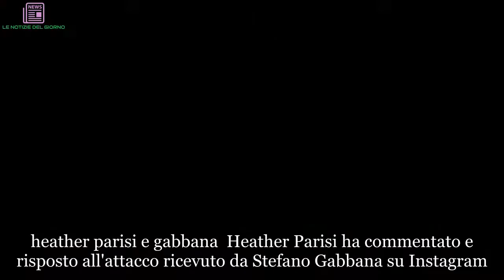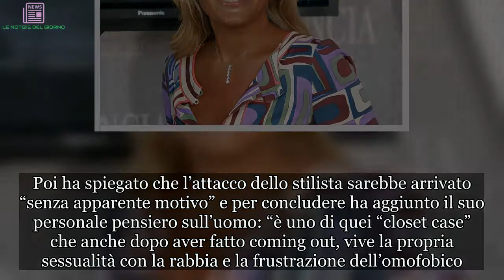Heather Parisi contro Stefano Gabbana: “Pessimo esempio di uomo gay e di italiano” | LE NOTIZIE DEL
heather parisi e gabbana Heather Parisi ha commentato e risposto all'attacco ricevuto da Stefano Gabbana su Instagram. Sembra che ultimamente il passatempo preferito di Stefano Gabbana, il famosissimo stilista italiano, sia attaccare personaggi che fanno parte del mondo dello spettacolo. Sono molti i commenti che lo stilista ha lasciato alle foto pubblicate dai vip: Miley Cyrus era stata definita un’ignorante e Selena Gomez “proprio brutta”.  L’ultimo attacco è stato lanciato a Heather Parisi, che ha appena concluso la sua esperienza nella giuria di Amici17. La showgirl aveva postato su Instagram una foto, poi rimossa, che la ritraeva col suo compagno. Tra i commenti è apparso quello di Gabbana che dice “ma sta stronza ancora che gira?”.  Spesso accade che i personaggi famosi si attacchino sui social dopo aver litigato. Ciò che lascia perplessi dei commenti dello stilista è che gli insulti che lancia sembra siano del tutto gratuiti. Per questo suo comportamento è stato criticato da diverse star dello spettacolo (tra cui Riccardo Marcuzzo, ex volto di Amici, e Tommy Dorfam, protagonista della serie “13 reasons why“) che lo hanno definito omofobo, misogino e sessista. La risposta di Heather  La donna ha a sua volta deciso di replicare, e per farlo si è servita di un post sul suo profilo ufficiale.  Hetaher Parisi ironizza affermando che comportandosi in questo modo Gabbana “ha deciso di dichiarare al mondo intero la sua precoce demenza senile”. Poi ha spiegato che l’attacco dello stilista sarebbe arrivato “senza apparente motivo” e per concludere ha aggiunto il suo personale pensiero sull’uomo: “è uno di quei “closet case” che anche dopo aver fatto coming out, vive la propria sessualità con la rabbia e la frustrazione dell’omofobico. Che cattivo esempio di uomo, di gay e di italiano”. HeatherParisi, controStefanoGabbana“Pessimo, esempio, uomo, italiano”